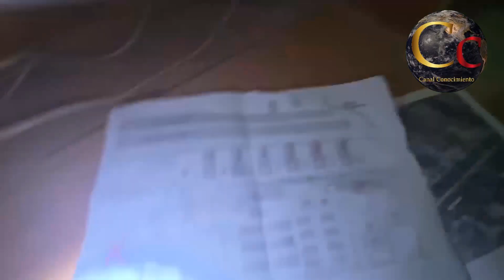¡IMPRESIONANTE! RUSOS Capturaron a Comandos Ucranianos en ZAPORIYA